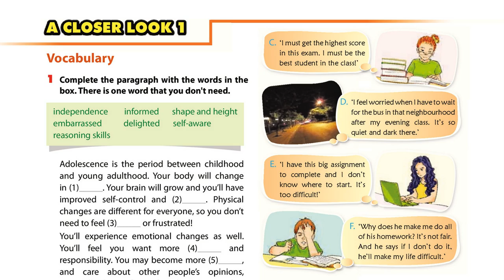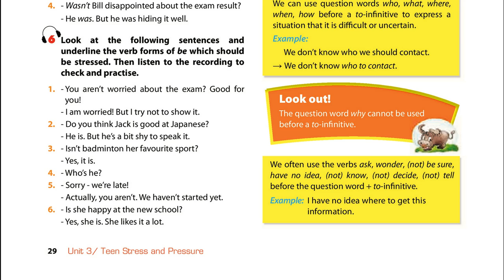Luyện Nghe TIếng Anh Lớp 9 Unit 3 A Closer Look 1, Pronuncitation, 6 Look at the follwing sentences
Luyện Nghe TIếng Anh Lớp 9 Unit 3  A Closer Look 1, Pronuncitation, 6 Look at the follwing sentences And Underl